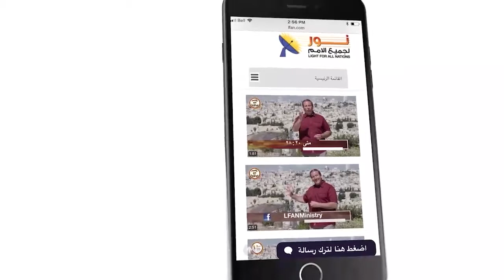453 عامل الكل بالتساوي واترك الدين لله الديان العادل